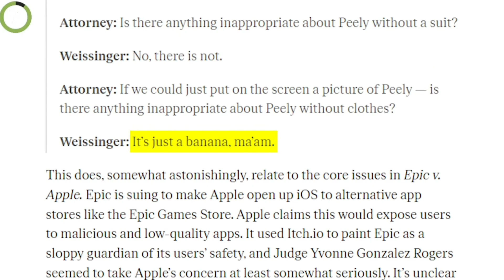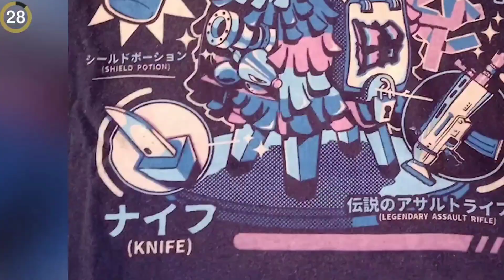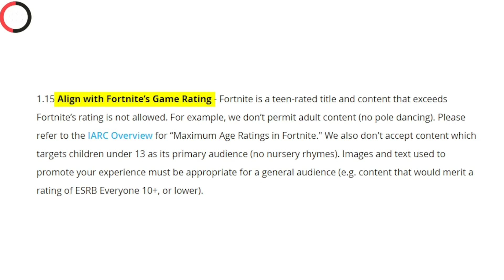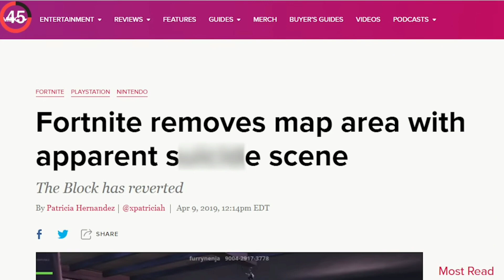The Fortnite Peely Situation is Disturbing...